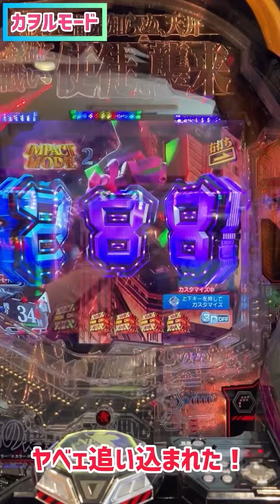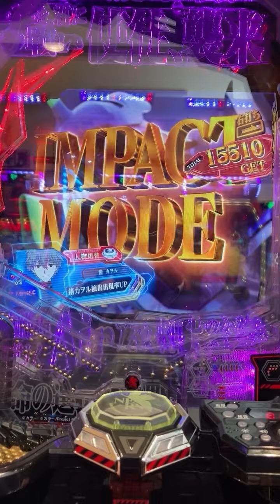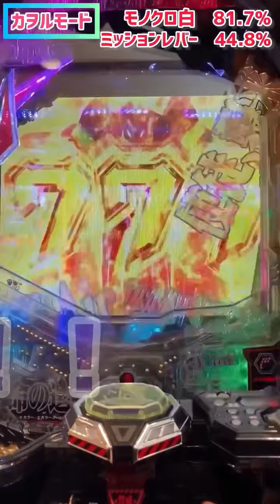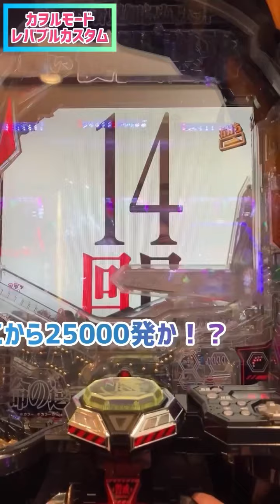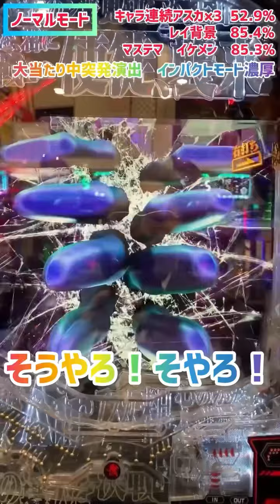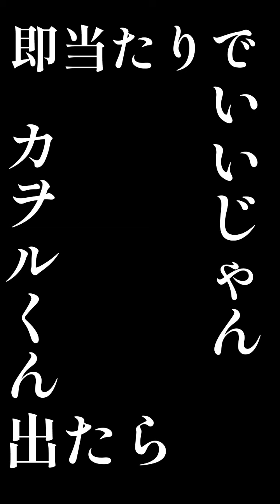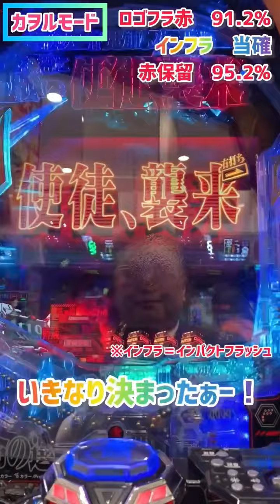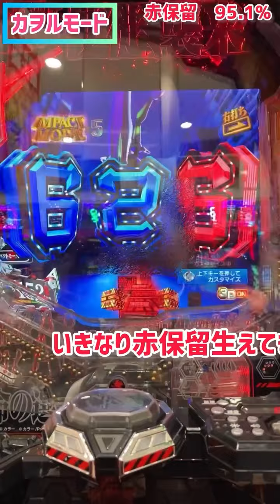【打つ】エヴァンゲリオン未来への咆哮 激アツハズレandリーチ集15選Vol4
激アツハズレと
激アツリーチのショート動画　15選まとめです